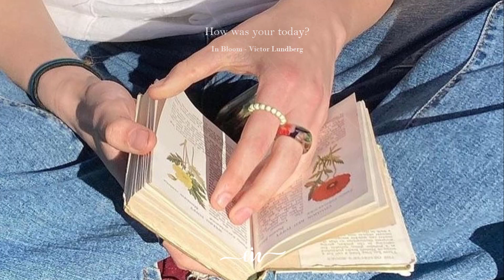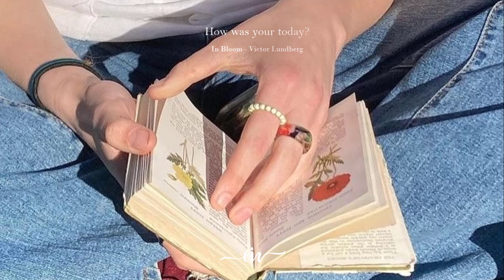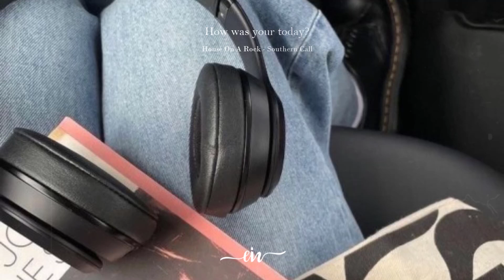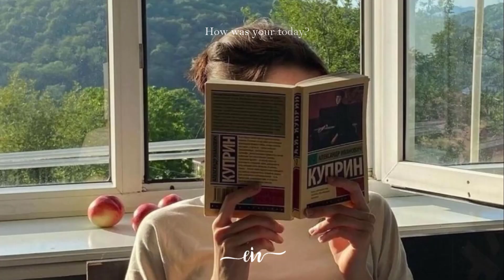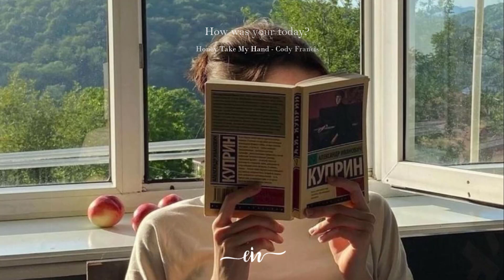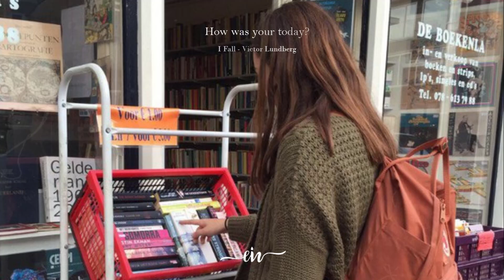This feels comforting especially when life's stressing you out | a playlist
This feels comforting especially when life's stressing you out
tracklist
loading,...